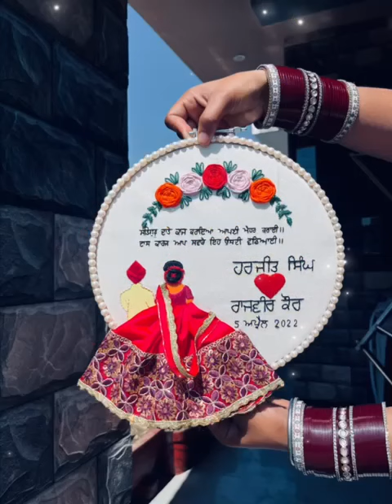wedding hoop embroidery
Welcome to Craftkanya, the place to go when you want beautiful embroidery hoops that perfectly express the spirit of any occasion. Craftkanya is here to turn your moments into enduring pieces of art, whether you’re celebrating a wedding, a birthday, or any other important occasion. Our journey started with a simple but profound idea: to bring unmatched craftsmanship and modification to the embroidery heritage, crafting hoops that are as unique as the memories they represent.